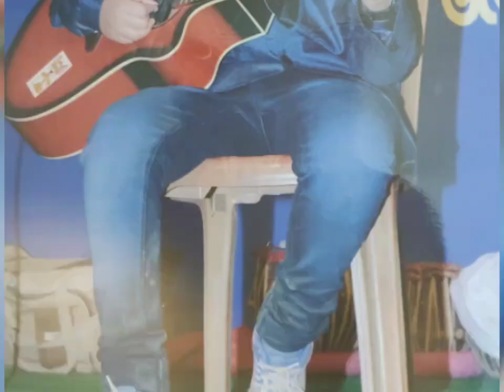Mere Rashke Qamar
Guitar yash